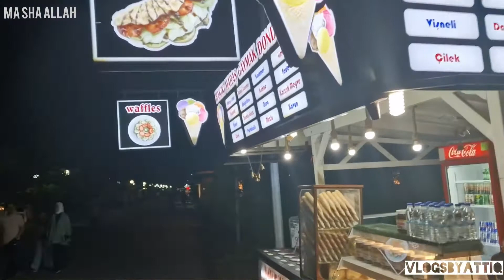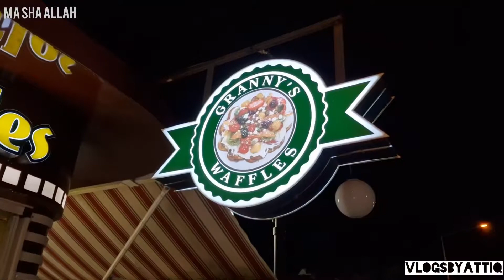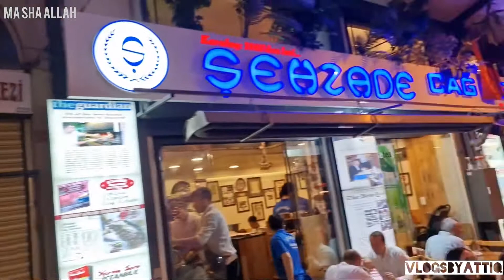Istanbul Series🇹🇷|Visiting Sarpanja|Jummah In Turkey|Grand Bazaar|VlogsByAttiq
As Salaamu Alaikum! Hope you are all well In Sha Allah!